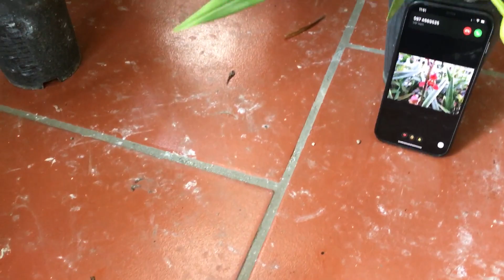6/1 LAN HÀ NỘI - ĐENRO XUÂN VỀ TIẾP ĐẸP QUÁ, ĐỊA TẾT 0988553232 - 0932292299 || PHONG LAN RỪNG